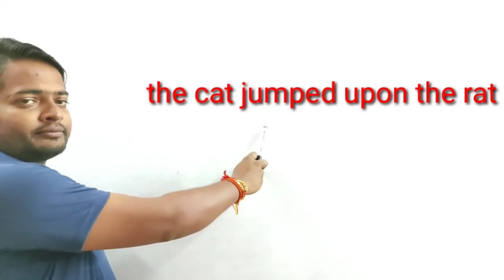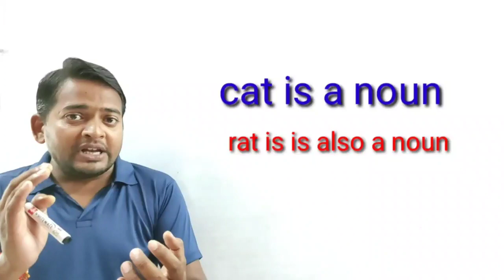preposition use of upon by Manmohan sir for any competitive exams 🔥 🔥 🔥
Tricky preposition#
Use of upon#